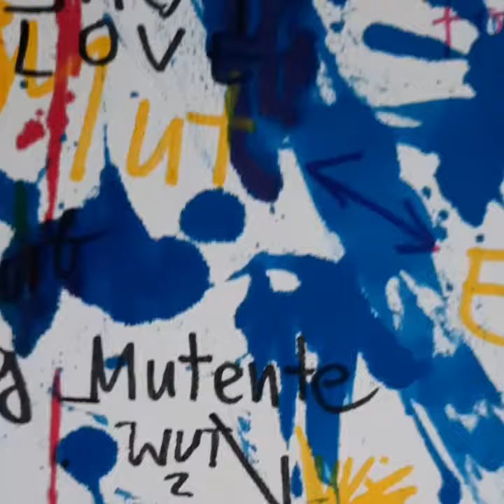Mut Tante oder Mut Ente ? 17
Sketching from 17.th February ^^ 2021
only my way as artshifter to put myview into my heart and so i do lots of diffrent artwork to bring people joy and hope and love

please  feel pretty

i am not so much here and when you need me please write in Contact in my homepage

or insta aprillouiseturnerart

your welcome

April-Louise Turner